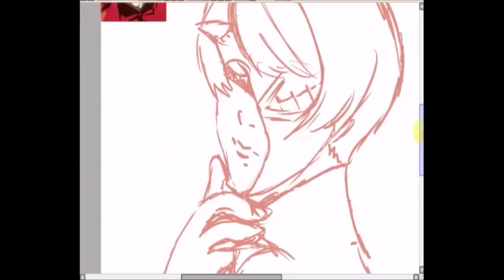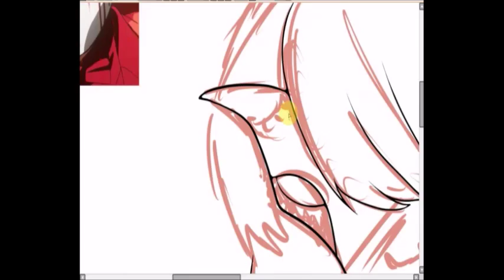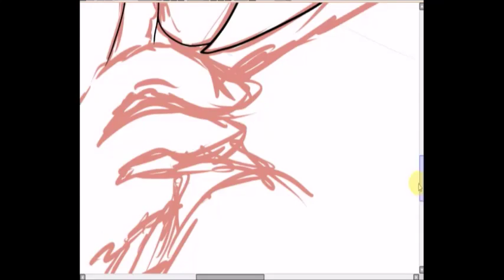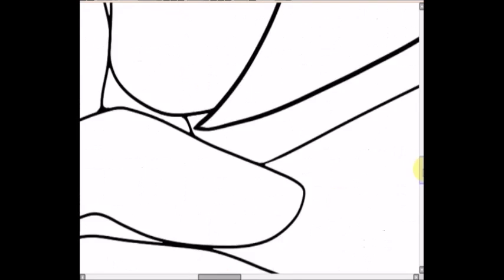Tsukiyama Sketch and Line Art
I tweeted about have a video up soon!!! So here y'all go!!

It took about an hour and a half to sketch and Line Art it, but it was well worth it.

Let me know if you would like to see more.